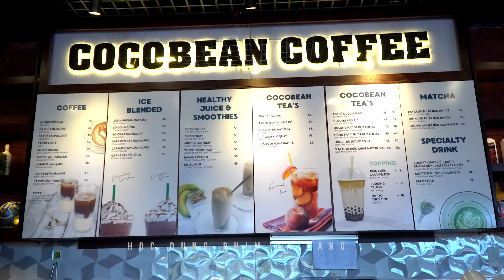TVC Cocobean Coffee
THÔNG BÁO KHAI GIẢNG KHÓA 17 ▶ QUAY PHIM | DỰNG PHIM | KỸ XẢO | HOẠT HÌNH 2D
📣Dự kiến khai giảng từ 15/01/2021 tất cả lớp học🎉🎉🎉
KHUNG LỊCH HỌC:
1. Nền tảng sản xuất Video:
➡️ Sáng 2 4 6 từ 9h00 đến 11h00
➡️ Tối 2 4 6 từ 18h00 đến 20h00
2. Nền tảng Motion Graphics:
➡️ Sáng 3 5 7 từ 9h00 đến 11h00
➡️ Tối 3 5 7 từ 18h00 đến 20h00
3. Nền tảng hiệu ứng phim:
➡️ Sáng 7, CN từ 9h00 đến 11h00
THÔNG TIN ƯU ĐÃI:
💰 Học phí: 3,500,000
💰 Đăng ký sớm trước 7/12/2020: Giảm 600.000 + Tặng khóa NỀN TẢNG KỸ XẢO HIỆU ỨNG (18 buổi) khi đăng ký 1 khóa học bất kỳ
💰 Đăng ký sớm trước 25/12/2020: Giảm 400.000 + Tặng áo thun đồng phục
💰 Đăng ký theo nhóm (từ 2 người) giảm thêm 100.000 cho mỗi thành viên.
📝 ⚜️Hãy nhanh tay đăng ký để nhận được ưu đãi cực lớn của trung tâm 𝐇𝐎𝐂 𝐃𝐔𝐍𝐆 𝐏𝐇𝐈𝐌 𝐃𝐀 𝐍𝐀𝐍𝐆 nhé!